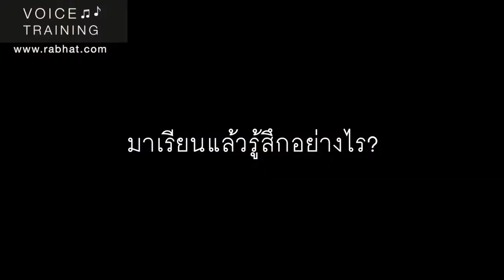Voice Course: หาโทนเสียงที่เหมาะกับตัวเองเพื่อสอนและทำคลิปออนไลน์